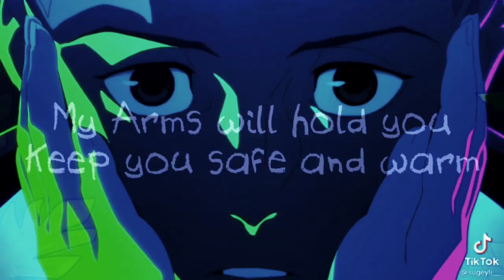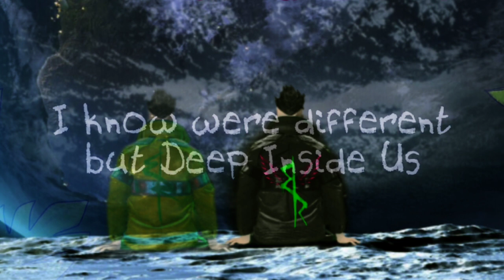Cyberpunk Edgerunners Celebration Video - Usnavi Martinez